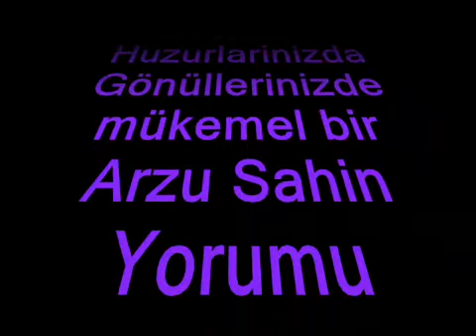Kıvırcık Ali - Kurban Olduğum